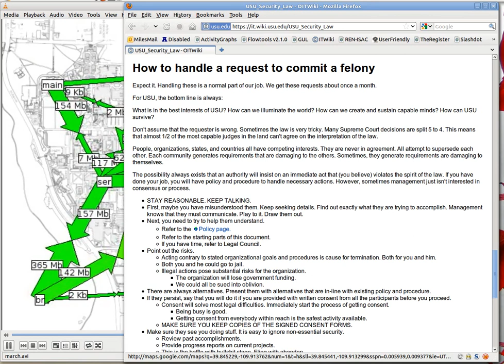USU Security Legal Background - 2011-04-28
Some Legal implications of USU Security monitoring.